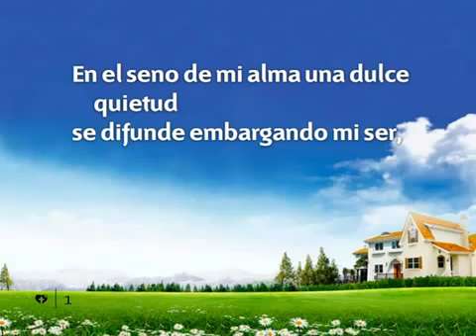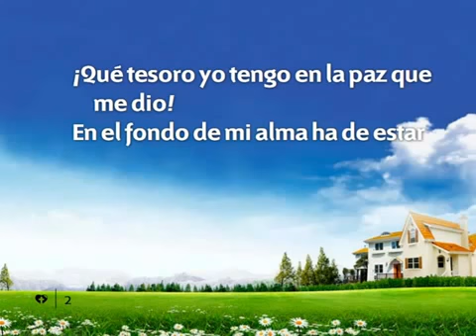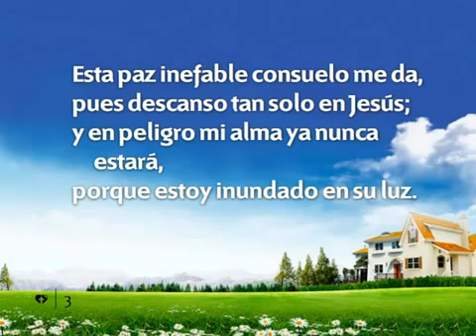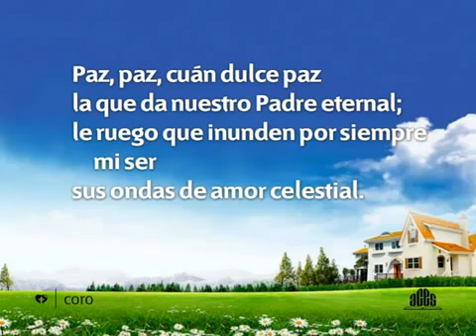358 En el seno de mi alma Himnario nuevo Adventista